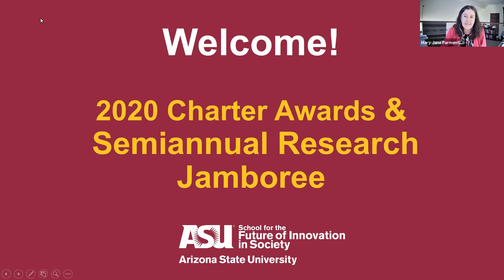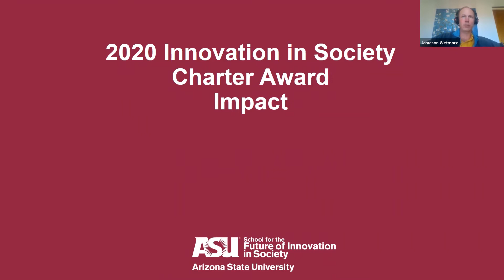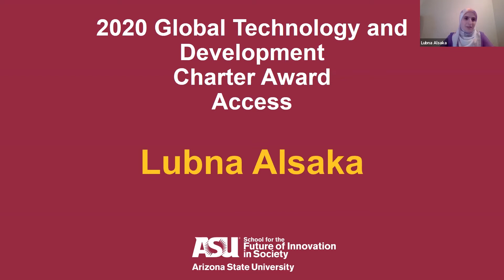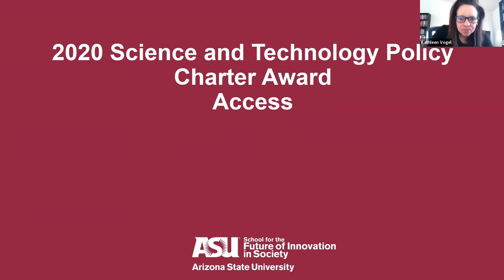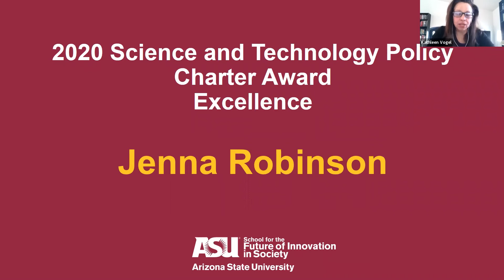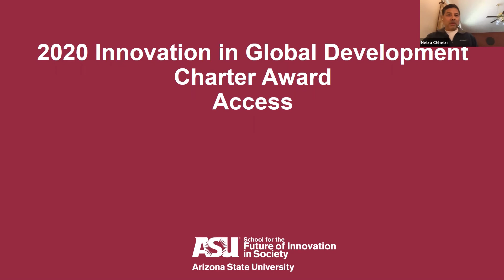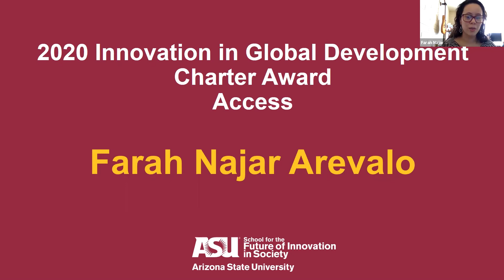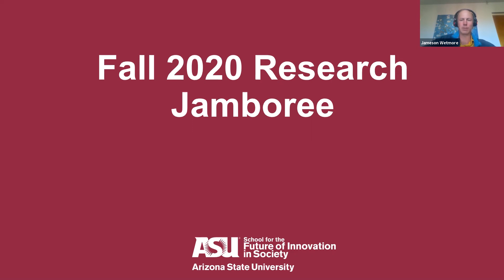2020 Charter Awards & Semiannual Research Jamboree